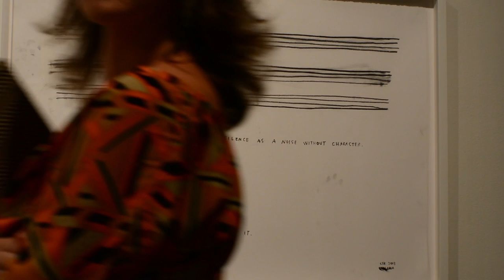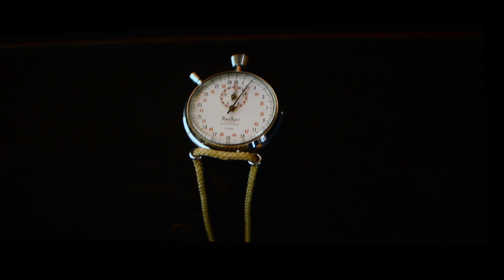Loud Silence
The Grand Central Art Center displays the Loud Silence exhibition featuring four artist living with varying degrees of hearing from now until December 6, 2014.